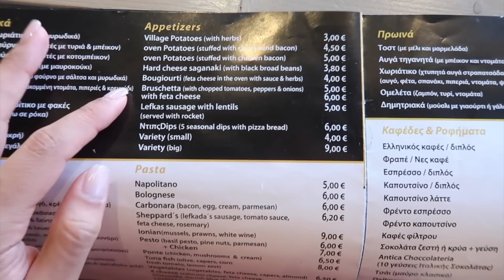TAKING THE BEST INSTAGRAM SHOT | Annam Ahmad Greece Vlog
In this video:

Nail colour

The villa we stayed at is @rachiseaviewvillas on Instagram

The camera I use to film my vlogs